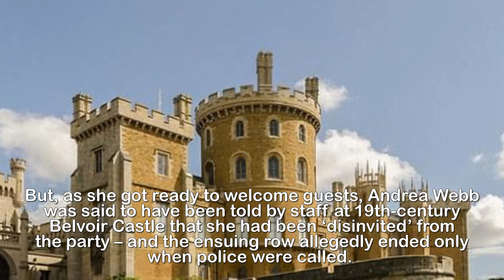Duke calls the p olice after his lover refuses to leave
Duke is forced to call the police after his Brazilian
lover refuses to leave his 19th Century castle when he
banned her from his shooting party.For the country set, the Duke of Rutland’s annual shoot on his 15,000-acre estate is one of the hottest tickets in town.You’d expect the duke’s Brazilian lover, who lives in his castle grounds, to be top of the invitation list. And so, it seems, would she.But, as she got ready to welcome guests, Andrea Webb was said to have been told by staff at 19th-century Belvoir Castle that she had been ‘disinvited’ from the party – and the ensuing row allegedly ended only when police were called.